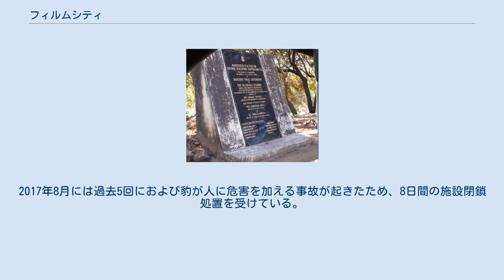フィルムシティ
エントランス 地図 フィルムシティ（Film City）は、インド・ムンバイのサンジャイ・ガンディー国立公園近郊に位置する映画スタジオ。
ボリウッド映画の製作が行われており、複数のレコーディング・ルーム、庭園、湖、劇場、グラウンドを備えている。
1977年にマハーラーシュトラ州政府によって設立され、映画産業振興のために撮影施設を提供した。
フィルムシティの建設計画は映画製作者V・シャンタラムの主導で進められた。
2001年に施設名は「インド映画の父」と呼ばれるダーダーサーハバ・パールケーを記念して「ダーダーサーハバ・パールケー・ナガル」と改称された。
また、所在地から「ムンバイ・フィルムシティ」とも呼ばれている。
 ボリウッド映画の大半はフィルムシティで撮影されており、寺院、刑務所、裁判所、湖、山、噴水、村、庭園、人工の滝などが備わっている。
1日当たり約800人の撮影スタッフが8つの撮影エリアで撮影に従事していると言われている。
2014年からはマハーラーシュトラ州観光局の観光政策の一環として、ガイド付きのスタジオツアーが開始された。
2017年8月には過去5回におよび豹が人に危害を加える事故が起きたため、8日間の施設閉鎖処置を受けている。